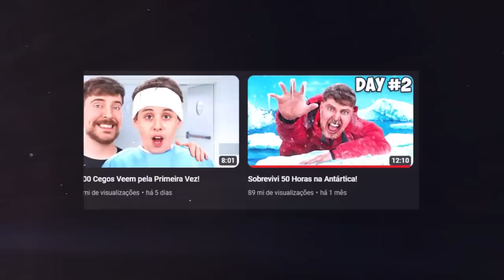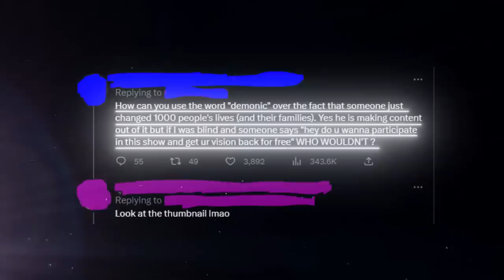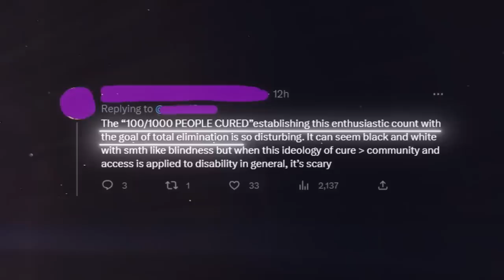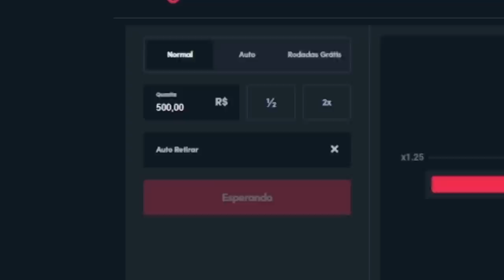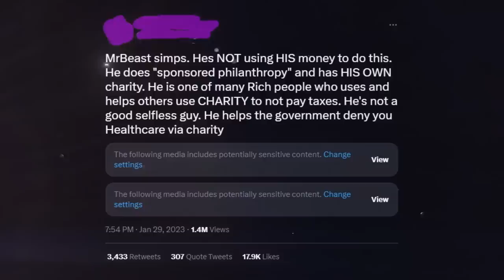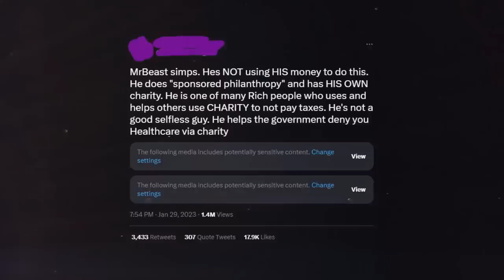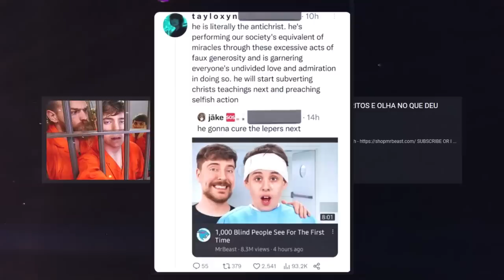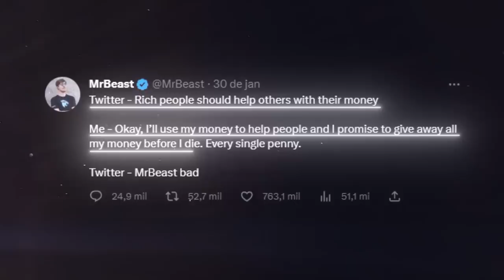"O MRBEAST É O ANTICRISTO E EU POSSO PROVAR"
🎨 Desenhista: @enicoleti.arts